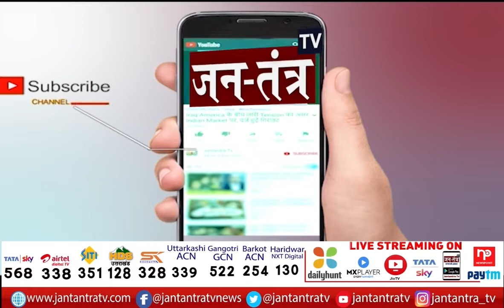Lucknow Mayor Sanyukta Bhatia On Jantantra TV | Foundation Stone For 857 Parks At Lucknow | JTV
About Video:
857 पार्कों सिविल और उद्यानिक कार्यो का शिलान्यास
लखनऊ को विकास की गति देने के लिए लगातार काम हो रहा है।
शिलान्यास कार्यक्रम पर बोली लखनऊ में मेयर
आज लखनऊ स्वच्छता रैंकिंग अच्छे पायदान पर है।
इसी कड़ी में शिलान्यास का कार्यक्रम किया गया है।
लखनऊ में रैन बसेरों को लेकर तैयारी पूरी कर ली गई है।
आवश्यकता पड़ने पर और भी व्यवस्था की जाएगी।
कोरोना काल में भी हमारे कर्मचारी लगे रहे